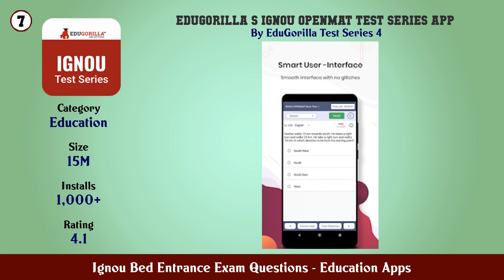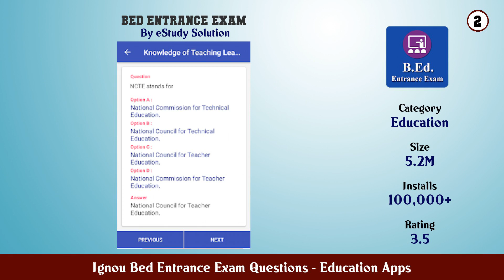Top 10 Ignou Bed Entrance Exam Questions Android Apps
In this video we have listed Top Ignou Bed Entrance Exam Questions Android Apps. This video is for information and reference purpose only.